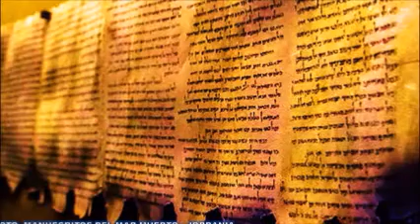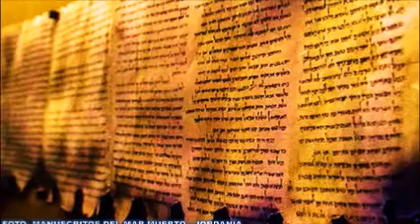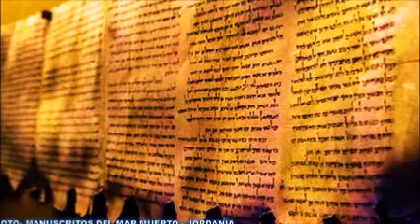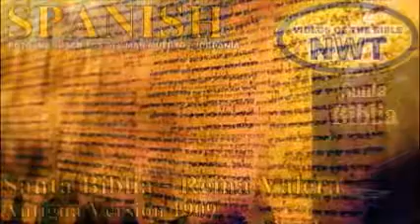LECTURA EN CASTELLANO /1 SAMUEL/ SANTA BIBLIA RV VERSIÓN 1909 EN LENGUAJE ANTIGUO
ESPERAMOS DISFRUTE DE LA LECTURA HERMOSA DEL LIBRO DE: 1 SAMUEL - ANTIGUO TESTAMENTO - DE LA BIBLIA EN ESPAÑOL (CASTELLANO), EN UN LENGUAJE ANTIGUO (CASTELLANO), PARA QUE TODA LA FAMILIA PUEDA DISFRUTAR Y APRENDER, EN IDIOMA ESPAÑOL CON MELODÍAS DE YOUTUBE.  LA BIBLIA REINA VALERA ANTIGUA VERSIÓN 1909 - CASTELLANO.  COMPARTA CON ALGUIEN QUE NECESITE ESPERANZA, FE, FORTALEZA.
❤❤❤ ACEPTAMOS AYUDAS, OFRENDAS Y DONACIONES VOLUNTARIAS.
(AYUDAS)
DIOS LES BENDIGA POR SU AYUDA